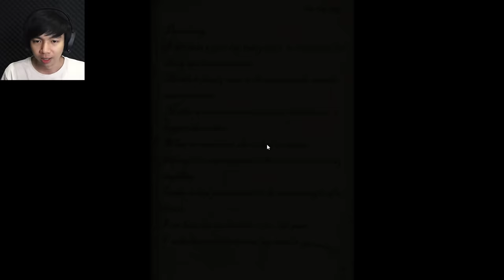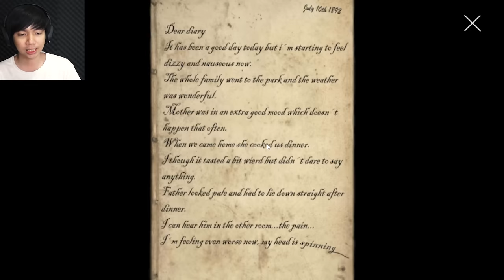Ketemu Ama Anaknya Slendrina | The Child Of Slendrina Indonesia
Misteri terungkap lagi terutama statusnya si Slenderman, dan masih ada misteri lain yang masih tanda tanya, siapa kah ayah dari Anaknya Slendrina ini ?? gw juga masih nggak tau, mungkin next episode kita coba cari tau yaa hahahaha

Oh yaaa buat yang tertarik ama Baju MiawAug gw bisa langsung check di
Makasih Supportnya

PAWW.

- AL'sic ft. Grant Genske - San Francisco [FSTU Release]
• Support AL'sic: